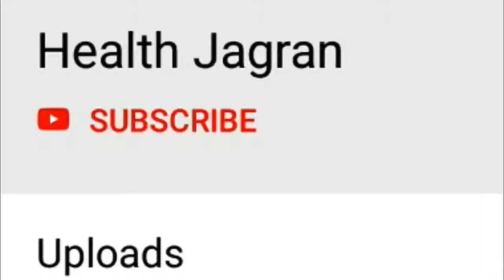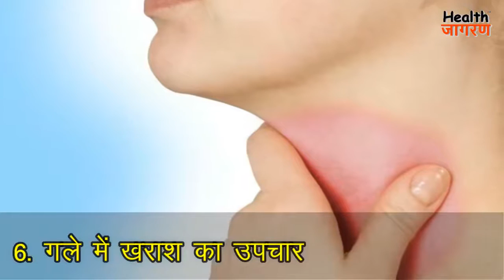दालचीनी दूध के फायदे | Cinnamon Milk health benefits Viral, Fungal Infection, Boost immunity at home